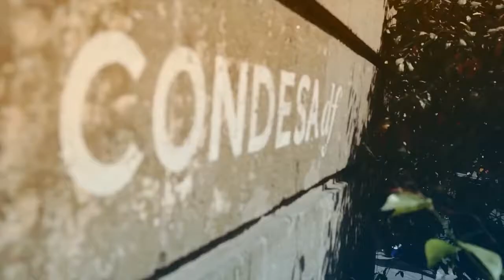Conoce París con Ana Brenda Contreras